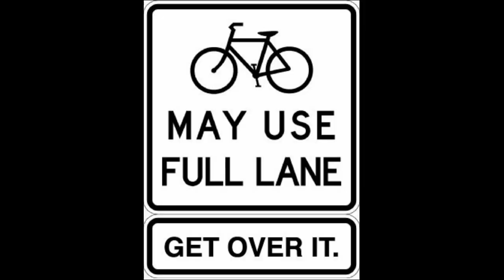VN56UJY - Tailgates a cyclist. @GMPolice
Some data on this piece of dangerous driving.
From the original video, I passed 7 dashes of the lane markings in 166 frames of video at 30 frames per second. The dashes are spaced at 6m (TSRGD fig.1004), so I covered 42 metres in 5.53 seconds giving 7.6 m/s, or 17 mph.
From the still frame showing the car tailgating, the front of the car was about 3.5 metres from my rear wheel which, at 7.6 m/s means he was driving just 0.46 seconds behind me; he was certainly less than 0.5 seconds behind.
If, for any reason, I had come off my bike there, his car would be over me before his tiny brain even registered that anything had happened.
The Highway Code recommends drivers leave at least 2 seconds between the front of their vehicle and the rear of the vehicle in front. It also says that they should leave a gap at least equal to the minimum stopping distance which, at 20mph, is 12 metres (or two full dashes of the road markings here) on a dry road; this is a wet road!